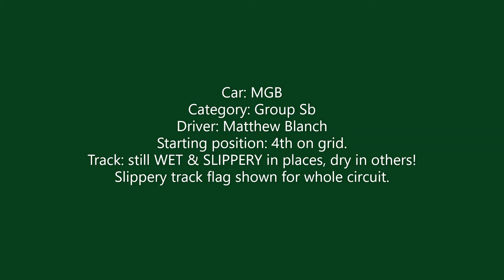HSRCA Spring Historic race meeting @ Wakefield Park non BMC (A series) challenge race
Matt Blanch competing in his Group S MGB at the HSRCA Spring Historic race meeting @ Wakefield Park. This is the non A series BMC challenge race on Sunday 1st November.
The day is clear but overnight rain has kept the water running across the track on a few corners.